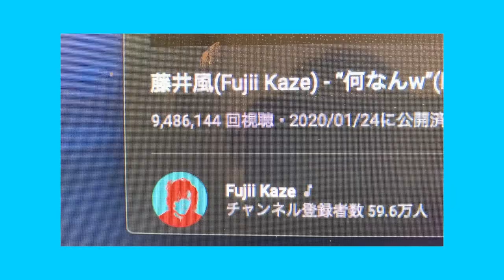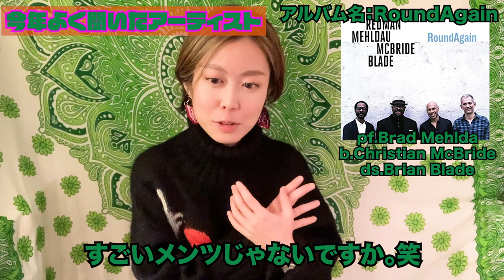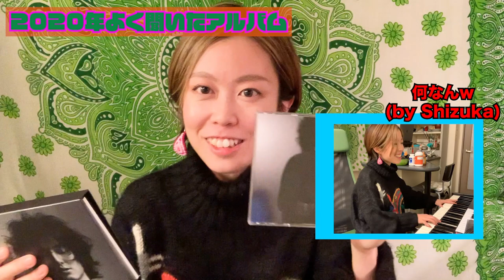【2020年】今年聞いたアルバムランキングBEST5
今年も残り時間わずか。
今年ギリギリの投稿になりましたが、個人的によく聞いたアルバムをベスト5にまとめました。

基本的にサックスのことが多いチャンネルですが、
あんまりサックス聞いてないと言う、ちょっと腑に落ちない感じかもしれませんが、個人的な趣味としてご覧いただければ幸いです。

今年はどうもありがとうございました！！！

(貼るん忘れてた)

関西在住、田中静香です。
音楽をやっていますが、このチャンネルでは
私の日常を動画に撮ってアップしていきます。
音楽を仕事にしているのでどうしても音楽のことが中心になりそうなので、
私の作品や音楽について、サックスについて、
さらには趣味の旅行についてなど、私の生き様を投稿していきます。